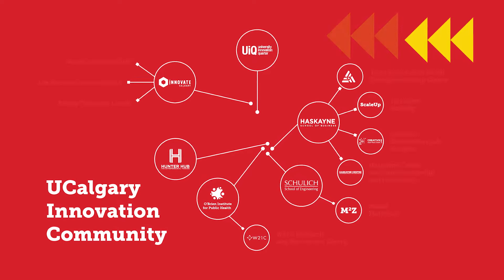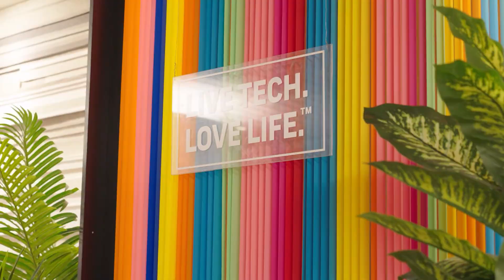Hunter Hub History and Vision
Created with a transformational gift from the Hunter Family Foundation in 2017, the Hunter Hub for Entrepreneurial Thinking is UCalgary’s community innovation hub that transforms lives and economies through fostering entrepreneurial thinking in students, faculty, and the community.

Our vision is to cultivate the growth of the entrepreneurial spirit at UCalgary and beyond, using entrepreneurial thinking as a toolkit to transform the lives of Canadians and effect positive change in the Canadian economy.